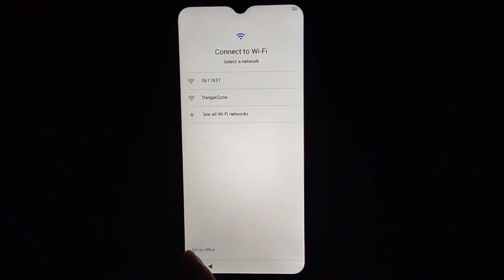How to set up new without FRP Lock Micromax mobile, without frb naya setup kaise kare